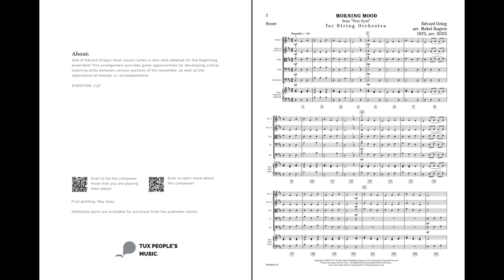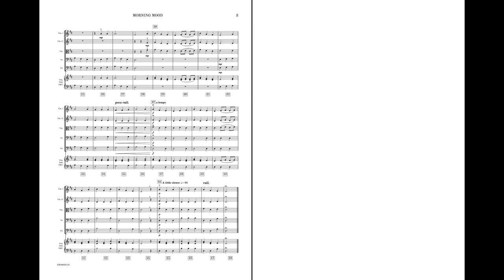MORNING MOOD - Edvard Greig/Mekel Rogers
JW PEPPER EDITORS CHOICE AWARD